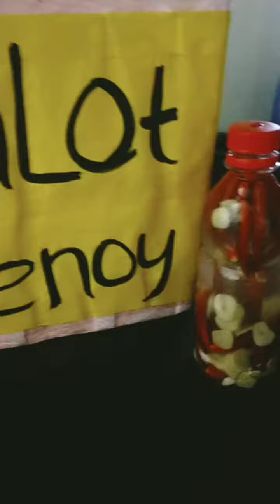PAANO GUMAWA NG SUKANG SAWSAWAN SA BALOT AT LUMPIA/NEGOSYO TIPS!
sa mga naghahanap ng extra income sa maliit na puhunan ito sakto sayo kung ang hanap mo ay di masyadong matrabaho o nakakapagod.
madali lang gawin ang sukang sawsawan sa mga paborito nating shanghai, balut, lumpia atpb...

mga dapat mong gawin;
dapat may puhunan ka kahit 300.00

Needs;
Lagayan empty bot. o mga empty plastic ng softdrinks.
sa akin ang ginamit ko ay yung mga inipon kung bote ng mga spanish sardines.

mga dapat bilhin;
Sili 1/2 kilo 100 pesos, depende sa dami ng gagawin nyo.
sukang puti, silvers swan 2000ml 100 pesos
Bawang 2 buo 20 pesos
pamintang durog 5 pesos
asin 5 pesos
vetsin 5 pesos

take note:
depende po sa dami na gagawin nyo.

magagawa sa 1/2 kilo na sili ay 10bot.
depende po sa laki ng lagayan na gagamitin nyo.
ang ginamit kopo kasing bottle ay yung maliit lang 220gms. kaya ang nagawa ko ay SAMPUNG BOTE (10bot.)

Total na puhunan; 235.00
Suggested price; 50.00 each
Possible income; 500.00
Total net income; 265.00